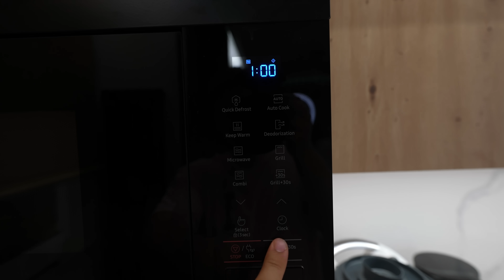ZROBILIŚMY NAJWIĘKSZE REESE'S NA ŚWIECIE! *80 000 kcal*